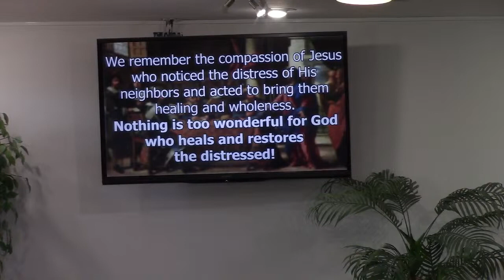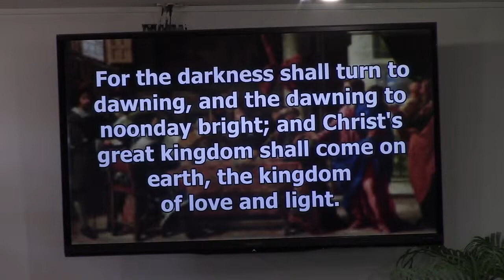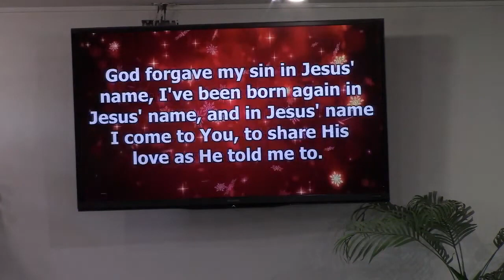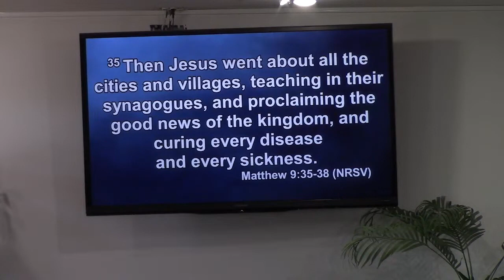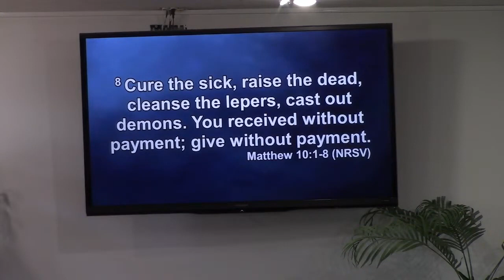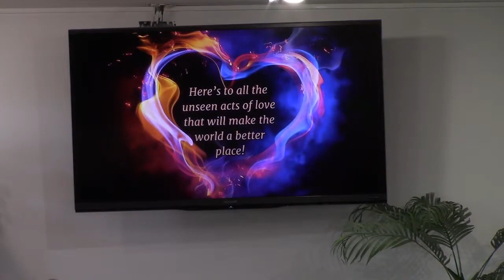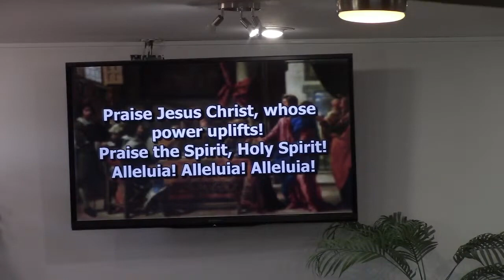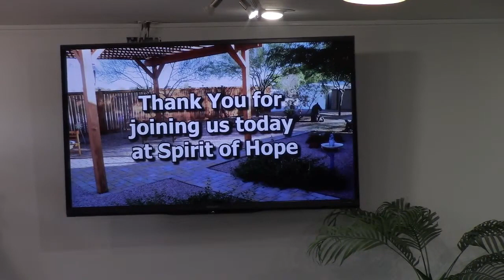June 18th, 2023 Jesus Calling We Answered! SOH Family and Friends